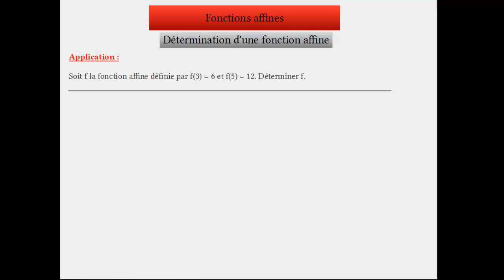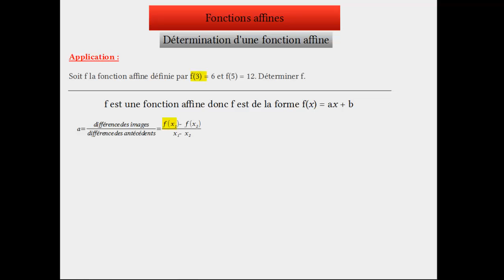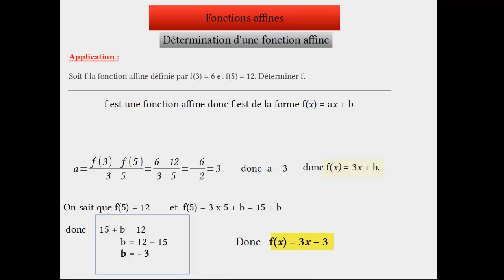Déterminer une fonction affine par le calcul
Comment trouver une fonction affine par le calcul en connaissant les images de deux nombres par cette fonction